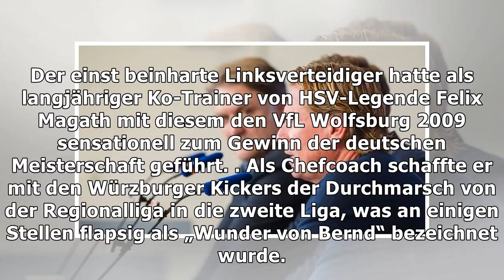Nach Gisdol-Rauswurf: Hollerbach wird neuer Trainer in Hamburg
true Bernd Hollerbach wird wie erwartet Trainer-Nachfolger von Markus Gisdol beim Hamburger SV. Wie ...